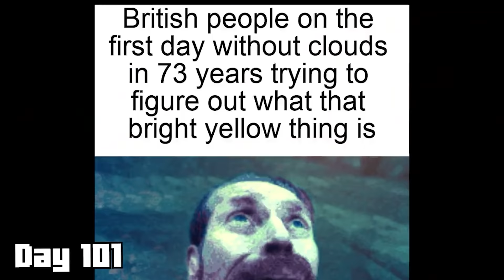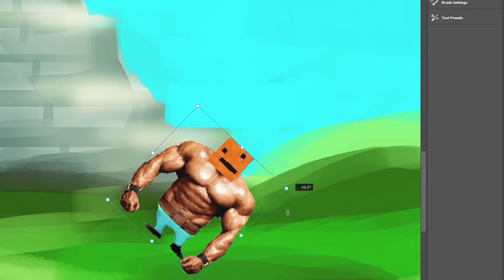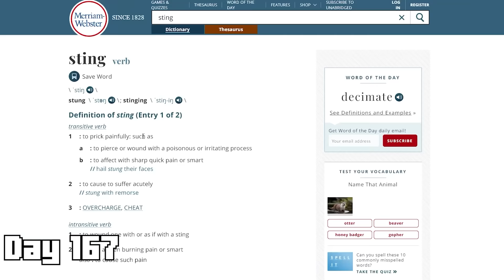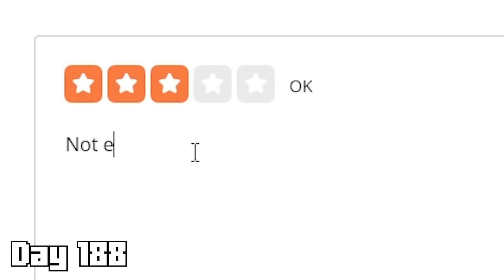200 Days To Beat A Demon in RLCRAFT.... Here's What Happened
This was a lot of fun.

Minecraft 1.17 Update coming Soon! Who's exited?

00:00 Raising a Dragon Into A Huge Dragon
1:12:30 Fighting the Demon